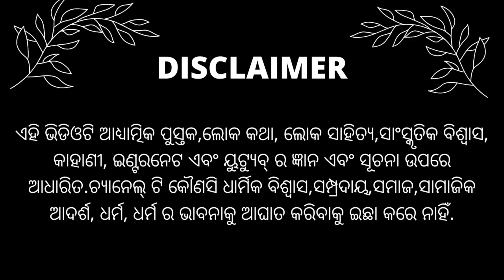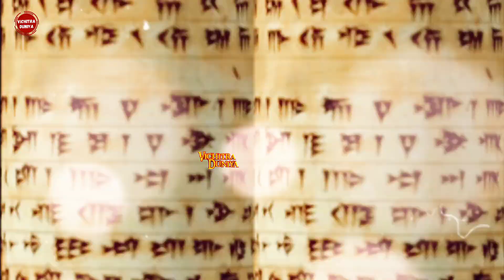ରତ୍ନବେଦୀ ଉପରେ ଚଢ଼ିବାର ଅଧିକାର କାହାର ଥାଏ?jagannath temple garva gruha mystery.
video title -

video language -odia

video description -

jagannath temple garva griha,
jagannath live darshan today,
jagannath temple mystery in odia,
jagannath temple story in odia,
jagannath mandir story odia,
jagannath temple history in odia,
jagannath mandir katha,
jagannath katha odia,
jagannath mahima,
jagannath temple puri odisha history,
rath yatra live 2023,

copyright disclamer under section 107 of the copyright  Act 1976, Allowance is made for 'Fair Use' for purpose such as criticism,news  reporting,teaching, scholarship and research,fair use is a permitted by copyright statute that might otherwise be infringing.